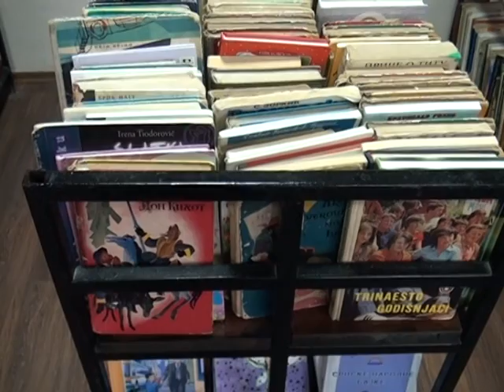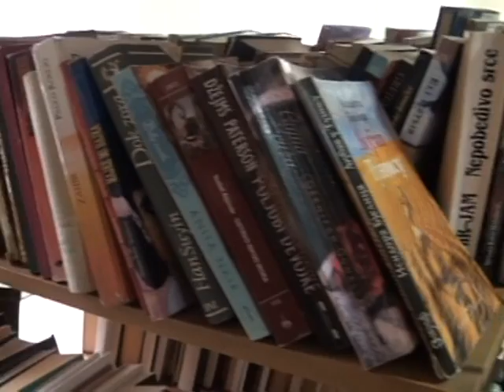Knjizevni klub Sase 2801